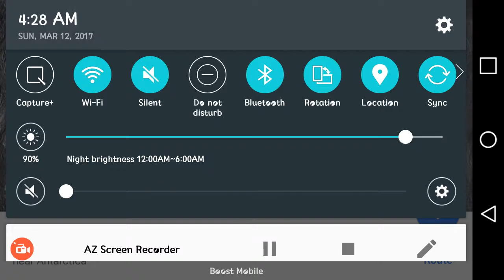WTF{62} ANTARCTICA ( THERE IS NO WAY THIS IS NATURAL )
I dare you to find something negative to say but before you do go see for your self. Then give me your thoughts